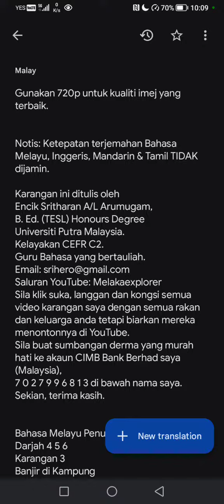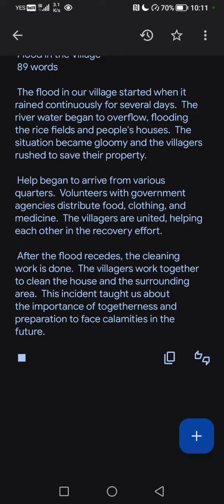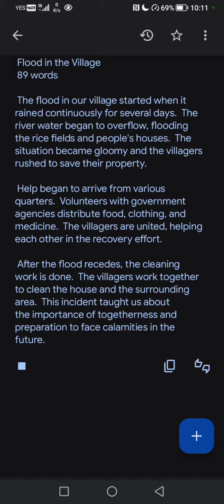Essay 004: Flood in the Village. 89 words. Year 4 5 6. Please click like, subscribe and share. Thx.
Use 720p for the best image quality.

 Notice: The accuracy of Malay, English, Mandarin & Tamil translation is NOT guaranteed.

 This essay was written by
 Mr Sritharan A/L Arumugam,
 B.Ed.  (TESL) Honors Degree
 Certified Language Teacher.
 Please make a generous donation to my CIMB Bank Berhad account (Malaysia),
 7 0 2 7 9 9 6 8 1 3 under my name.

 Malay Writing
 Grade 4 5 6
 Essay 4
 Flood in the Village
 89 words